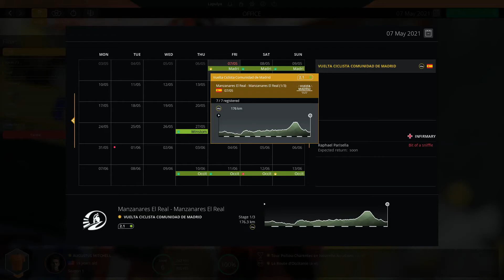Pro Cycling Manager 2021 | Карьера #5 Первая встреча с Ван Артом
Карта Сбера: 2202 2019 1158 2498 (Николай Андреевич)
Но помните, делать это стоит только если бабло девать некуда))

По просьбам зрительного зала новый поход к олимпу мы начинаем за северного классика. Газпром испытывал с этим проблемы, постараюсь отыграться в этой карьере :-)

Цель карьеры: выиграть все монументы